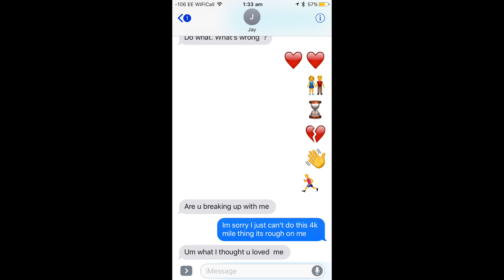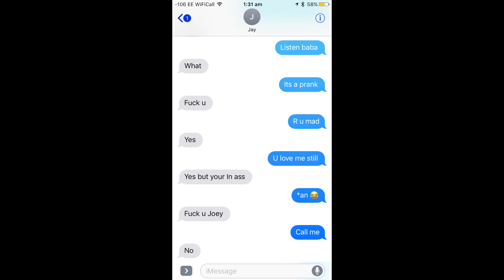BREAK UP PRANK ON HANNAH (GONE WRONG)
S35   E3
Welcome back to Joseph Vlogs, I hope you enjoyed my video and to all my fans your the best make sure to check out my Social Media so you know what im doing at this exact moment.

[Web / Site]
[Free / Watch]
[Daily / Weekly] Social Medias: